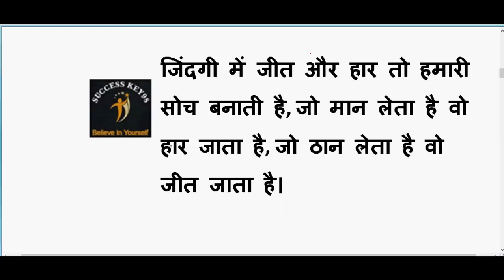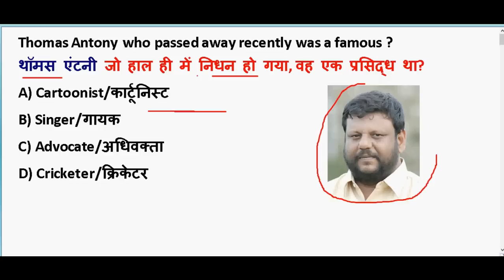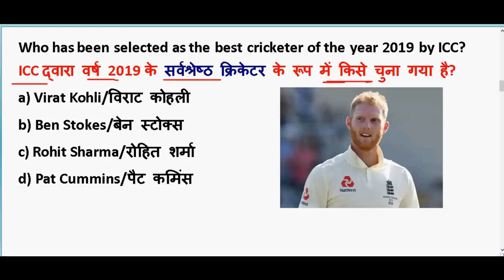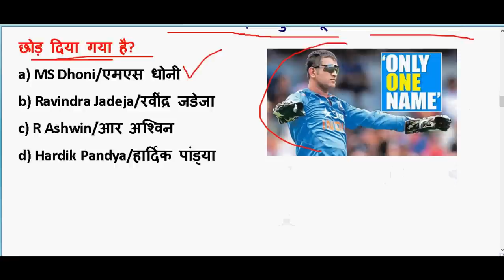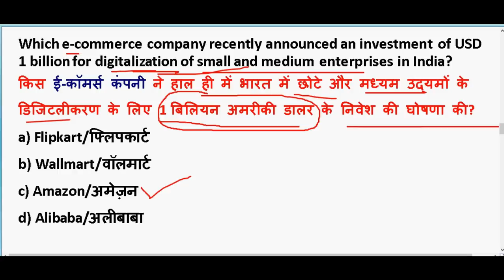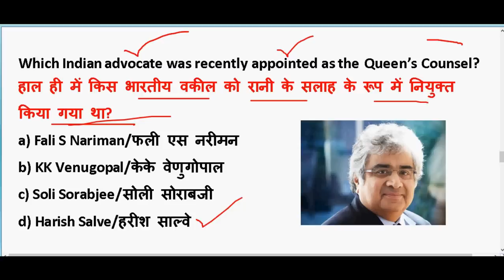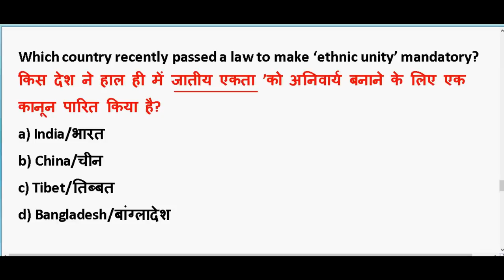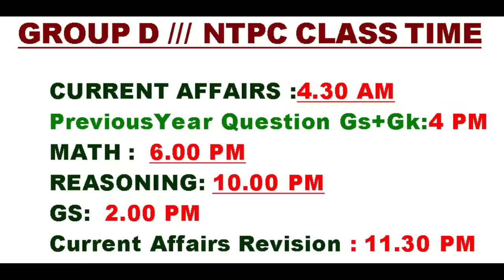22 January 2020 करंट अफेयर्स के महत्पूर्ण प्रश्न 🔥 Important Current Affair PDF download | Ntpc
22 January 2020 करंट अफेयर्स के महत्पूर्ण प्रश्न 🔥 Important Current Affair  PDF download | Ntpc

GENERAL SCIENCE  : 2 pm

GS TOP 40 QUESTION : 4.00 PM

MATH CLASS (Crash Course ) :6.00 PM

Static Gk :8 PM

2020 imp current affairs in hindi